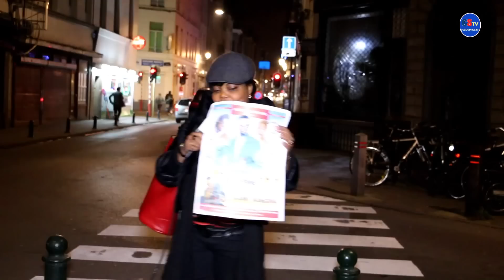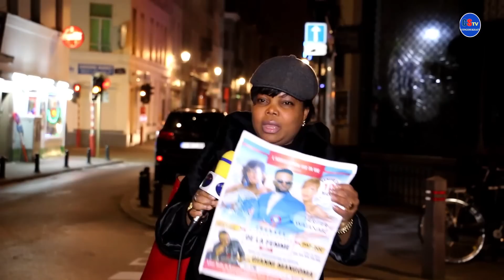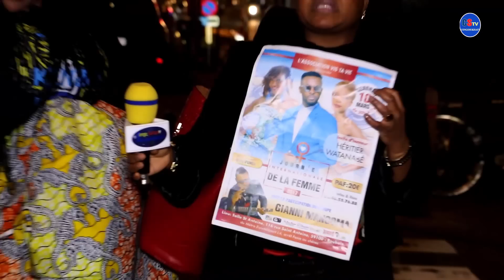EKOYIIINDA NA ROUBAIX LE 10 MARS MOIS DE LA FEMME VIS TA VIE EBENGI BINO NIONSO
INVITE HERITIER PONA KO ASSISTER BA MAMAN